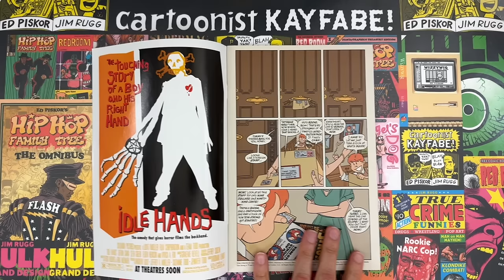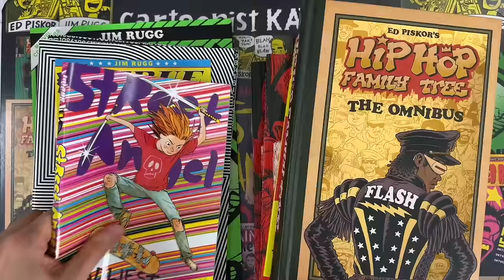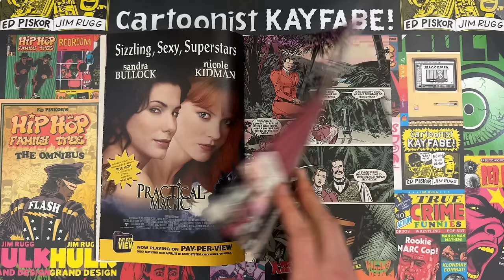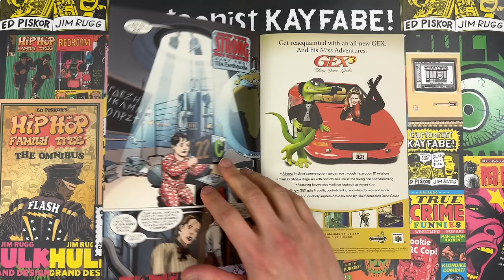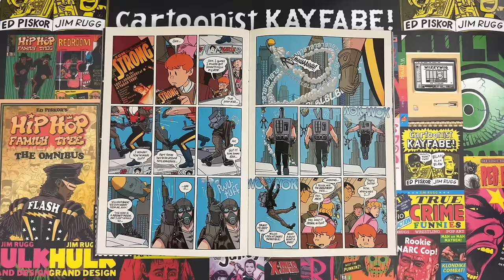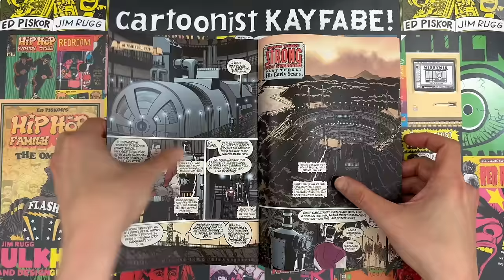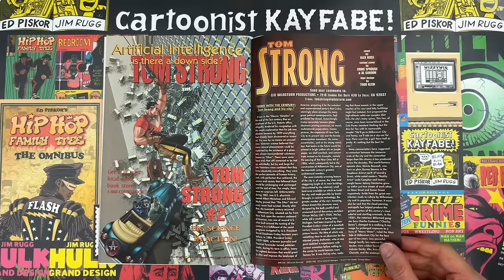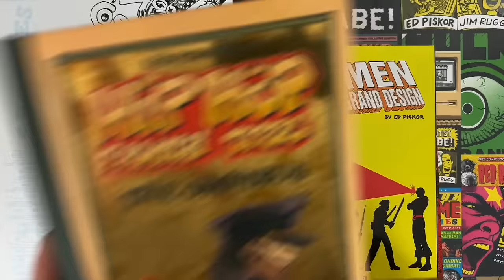ALAN MOORE Creates the Antidote to "GRIM AND GRITTY" Comics with TOM STRONG Issue 1